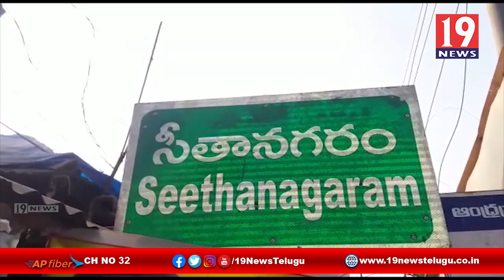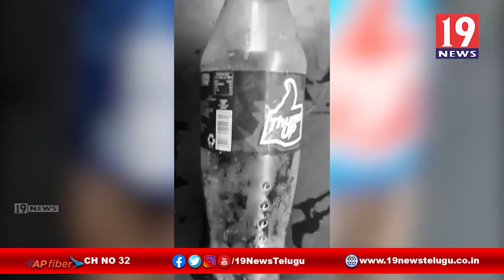థమ్స్అప్ డ్రింక్ లో పురుగులు - తూర్పు గోదావరి జిల్లా రాజానగరం